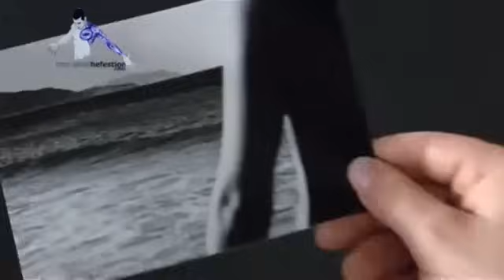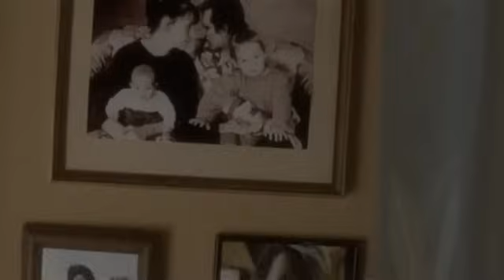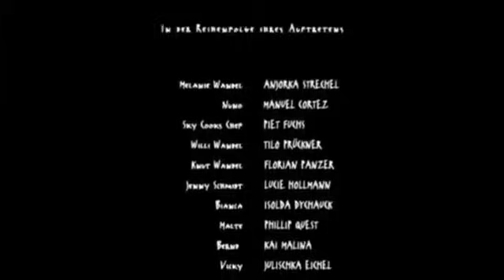Mein Freund Aus Faro